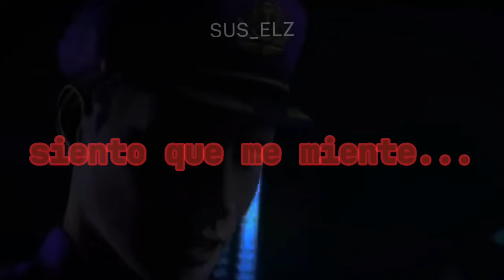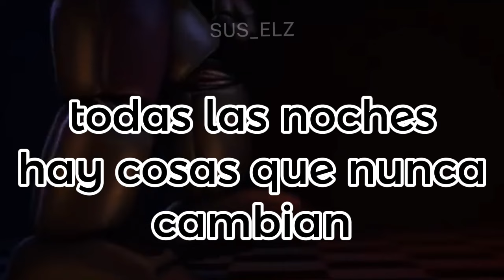you cant hide|| letra en español// (leer desc)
Hola xd tienen el permiso de odiarme si este no era el tipo de videos que esperaban, pero bueno al final del vídeo anunciare algo